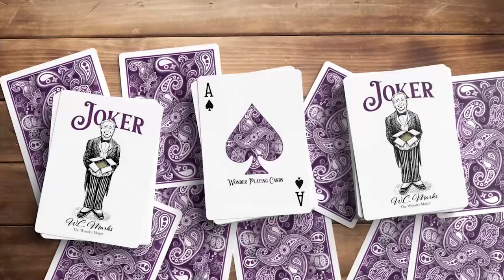Now on Kickstarter: Wonder Playing Cards - Royal Edition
Wonder Playing Cards - Royal Edition
Luxury playing cards printed by The United States Playing Card Company.